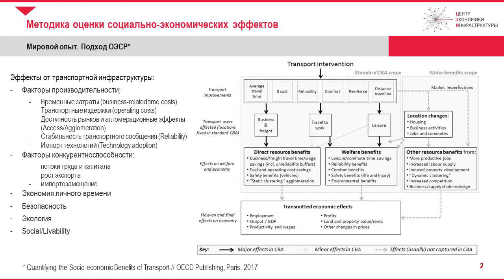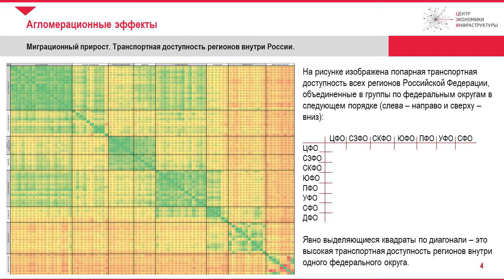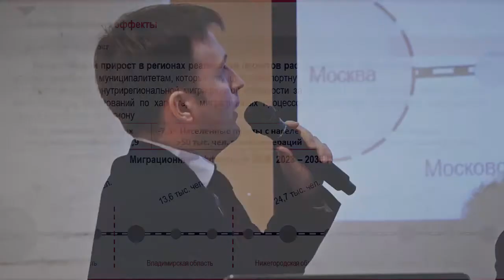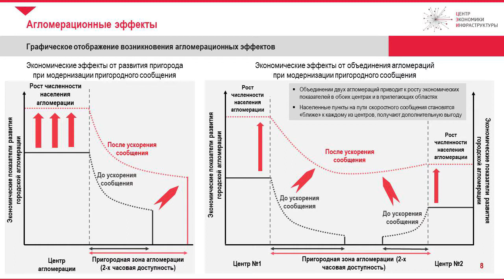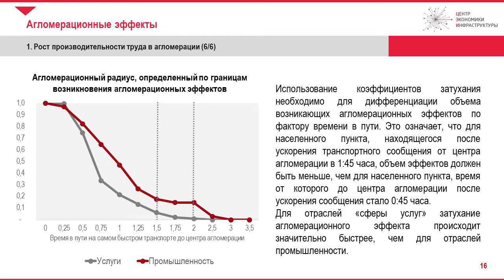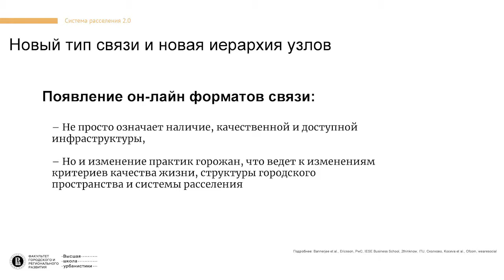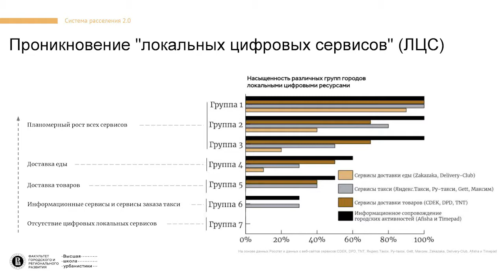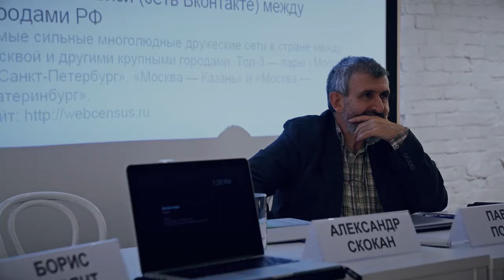Член-корреспондент РААСН А.А. Скокан на сессии «Территориальное планирование» конференции НЭР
В Музее архитектуры имени А.В. Щусева состоялся международный научный симпозиум «По следам города будущего». В симпозиуме приняли участие более 20 российских и международных экспертов – архитекторов, историков, планировщиков и теоретиков урбанизма. Они обсудили, как развивались идеи советских градостроителей о «городе будущего» и какой вклад они внесли в современное представление о градоустройстве.

Подробнее с составом спикеров и программой симпозиума можно ознакомиться по ссылке

День 2 / 21 декабря (пятница)
Сессия «Территориальное планирование»

Как и во многих странах, урбанизация и индустриализация в Советском Союзе шли единовременно. Именно индустриализация сыграла решающую роль в формировании городов и агломераций, определила направление развития транспортных систем и предпосылки дальнейших изменений в городском планировании.

В 60х-70х гг. ХХ века российские экономгеографы (Б. С. Хорев, Г. М. Лаппо, П. М. Полян) вводят понятие «опорного каркаса расселения», представляющего собой сеть крупных населенных пунктов (узлов) и определяющих их транспортных коммуникаций. Узлами опорного каркаса становятся центры расселения, которые концентрируют в себе население, грузы и информацию и создают условия для развития производства, приводя к образованию крупных урбанизированных территорий – агломераций и мегаполисов.

Не принимая перспективы бесконечного и малоуправляемого городского роста, молодые архитекторы группы НЭР (А. Гутнов, И. Лежава, А. Бабуров, Н. Гладкова и др.) задумались над новой системой расселения, покрывающей территорию всего Союза. Главный ее принцип – пространственная дифференциация в сочетании с двумя взаимосвязанными пространственными моделями: структурной основой расселения – «руслом», и относительно обособленными жилыми единицами – «НЭРами». «Русло», «НЭР» и «центр общения» (центр пространственной композиции НЭРа) составляли единую систему, «город будущего» – город как законченный социопространственный комплекс, единицей измерения которого является Человек.

О том, как эволюционировали представления о территориальном планировании, какие факторы сегодня играют решающую роль в формировании системы расселения, возможно ли управлять ростом и развитием современных городов обсудят эксперты в рамках заданной сессии.

Модератор

Алексей Новиков, PhD, урбанист и исследователь, президент компании Habidatum

Участники

Павел Полян, доктор географических наук, историк, сотрудник Института географии РАН, профессор НИУ ВШЭ

Александр Скокан, архитектор, член-корреспондент Российской академии архитектуры и строительных наук (РААСН), академик Международной Академии архитектуры (IAA), руководитель АБ «Остоженка»

Борис Левянт, архитектор, профессор Международной Академии Архитектуры (IAA), Член Союза московских архитекторов, руководитель и генеральный директор компании ABD architects

Глеб Витков, городской планировщик, декан Факультета городского и регионального развития НИУ ВШЭ

Павел Чистяков, экономико-географ, вице-президент Центра экономики инфраструктуры